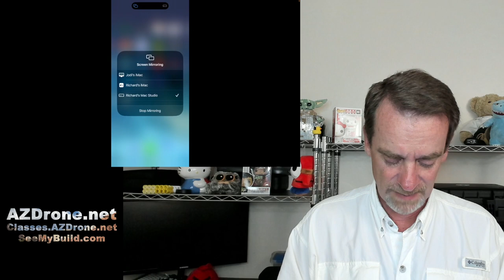Easily Comply With Remote ID | Dronetag Mini and Beacon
Remote ID is coming up quick, only a few months away.  Fortunately you can easily comply with Remote ID.  A few weeks ago I purchased the Dronetag Mini, just to be ready for remote ID.  Both the Dronetag mini and beacon are extremely easy to setup and use, and will ensure you're complying with the FAA Remote ID requirements.

•Check out AZ Drone’s Complete Class Series Bundle - Save 30% For 17 Classes With Coupon “30PERCENT”